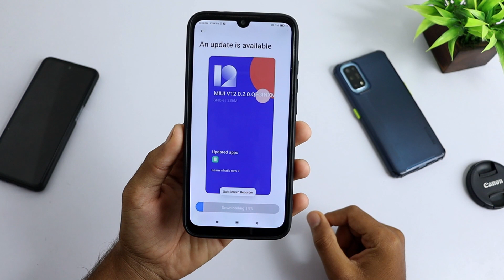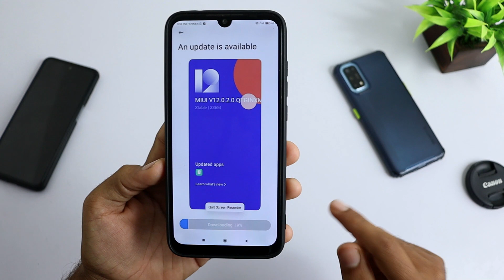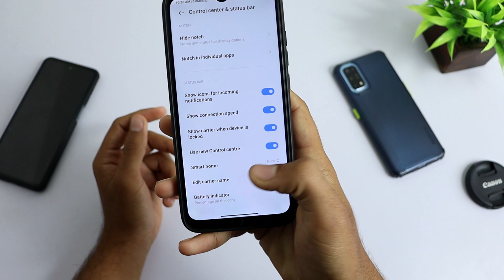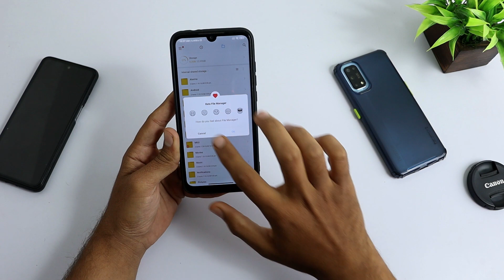Redmi Note 7 And Redmi Note 7S New MIUI 12 Update Released | New Dark Mode 3.0 Officially Available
Changelog:
-System
Optimization: Updated Android Security Patch to December 2020. Increased system security.
Dark mode new UI 3.0 Added
Control Center Optimized!

As we all know Xiaomi didn't release data usage update on Indian and global update so you can use this on redmi note 7s and redmi note 7